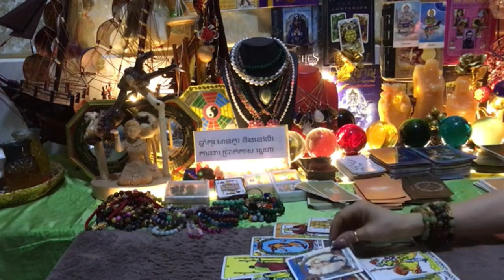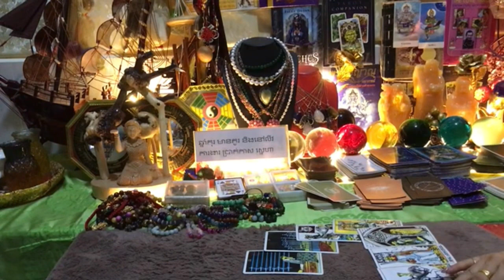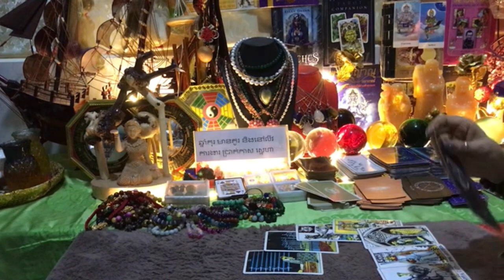ទាយរាសីកុរ ប្រចាំខែសីហាឆ្នាំ២០២៣ ចង់ជាវវត្ថុមង្គលឆាតចូលផេក FengShui Australia